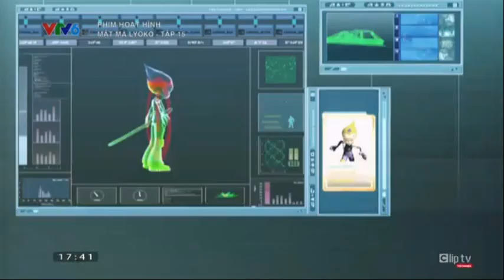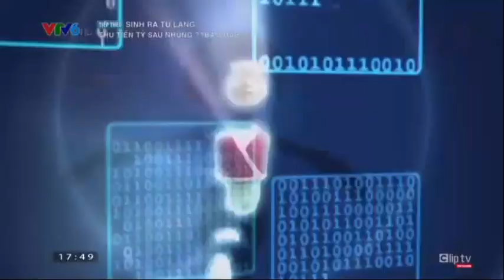MẬT MÃ LYOKO (THUYẾT MINH - VTV6) - Tập 15